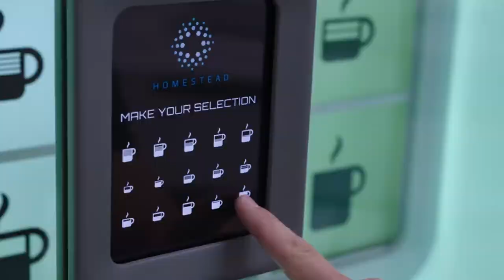PASSENGER | TIMELAPSE | JENNIFER LAWRENCE | CHRIS PRATT | Morten Tyldum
A malfunction in a sleeping pod on a spacecraft traveling to a distant colony planet wakes one passenger 90 years early.

Writer - Jon Spaihts
Stars -  Jennifer Lawrence , Chris Pratt , Michael Sheen.

We do not own all the material we're posting on this channel. If you are a copyright owner and want your work to be removed from our channel PLEASE contact us via email or leave us a personal message here and we will remove your material right away. PLEASE do not opt for a youtube strike.